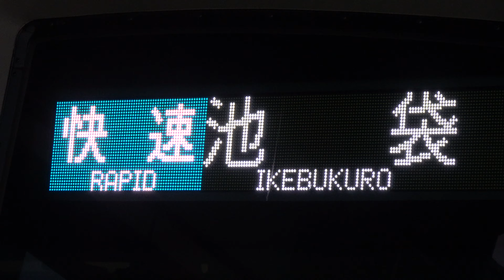【快速 池袋】西武池袋線石神井公園駅快速池袋行き西武6000系電車を撮影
西武池袋線石神井公園駅で
快速池袋行きの到着～発車を撮影しました。

西武6000系電車です

2019年4月撮影